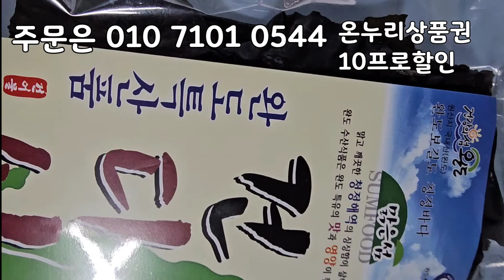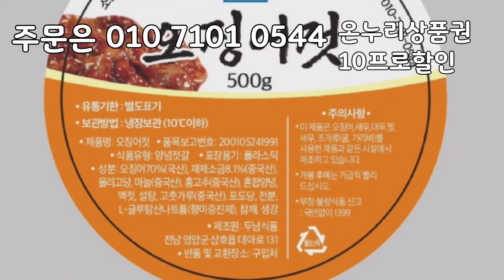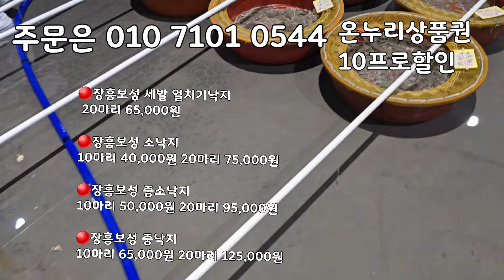3/21일 목포수협선어위판장, 목포 참조기 나왔습니다! 100미참조기, 100미파조기, 140미파조기 바라가자미 20미가자미 바라서대 홍어